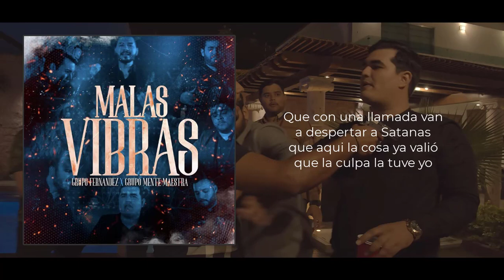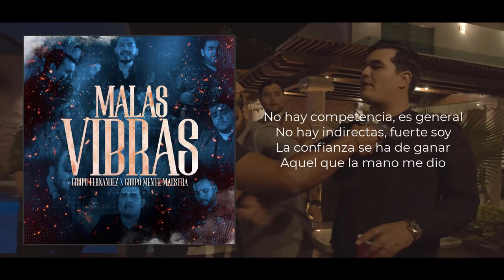MALAS VIBRAS [LETRA] - GRUPO FERNANDEZ FT. GRUPO MENTE MAESTRA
Compositor : Jesus Castro

Síguenos:
Paginas Oficiales De Grupo Fernandez